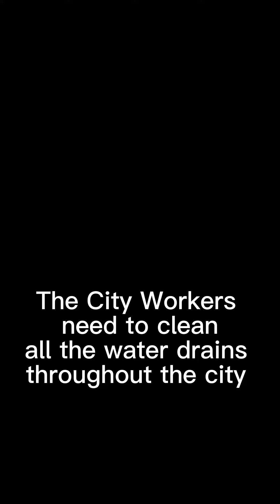OMG 😳, it’s a flood.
It is raining hard in Atlanta Ga., a lot of the drains are stopped up with trash and leaves. The water can’t flow through.